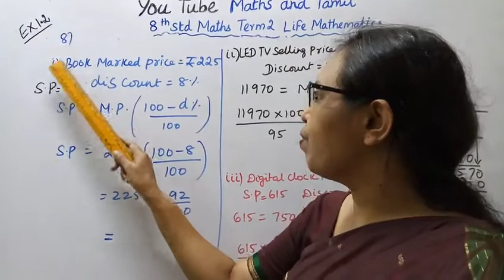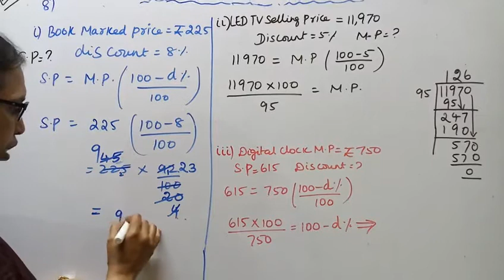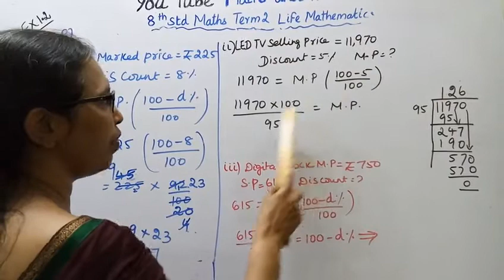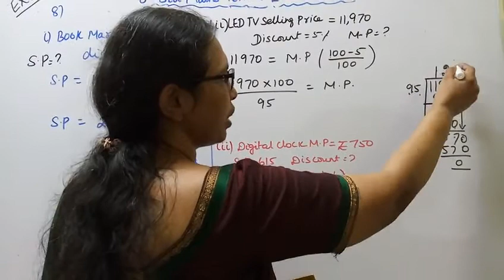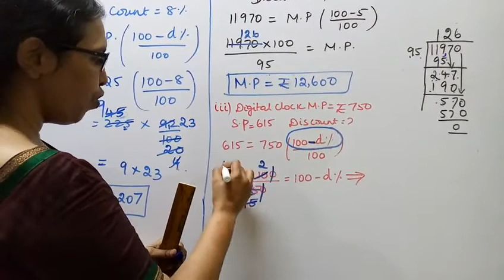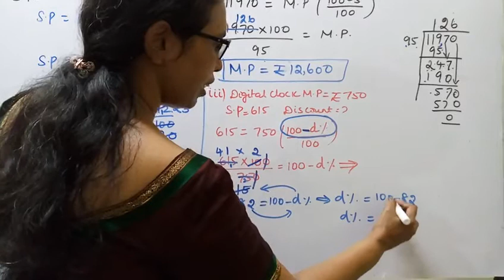T.N.8th Std Maths Exercise:4.2 Sum - 7 | Chapter - 4 | Life Mathematics.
Dear Students,

tn8thmathsex:4.2-7#mathsandtamil